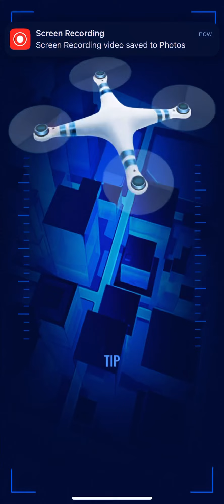20 September 2022